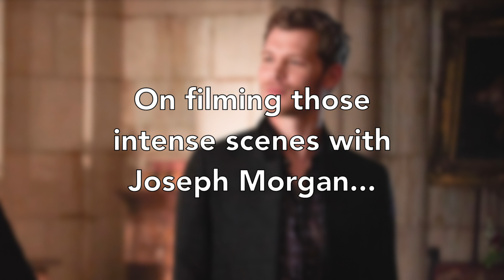The Originals Season 5 — Danielle Rose Russell Interview | TVLine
Danielle Rose Russell discusses Hayley's disappearance, as well as what we can expect from Hope in Season 5 of 'The Originals.'